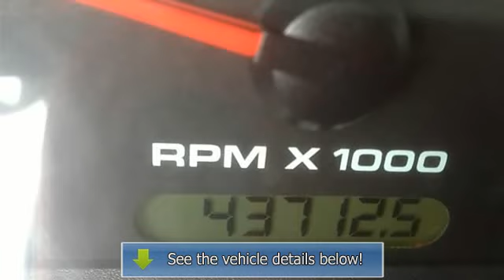2011 Ford Ranger - Amato Ford - Mukwonago, WI 53149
Amato Ford
1015 S. Main St

For Sale: 2011 Ford Ranger
VIN: 1FTKR1AD5BPA12760
Engine: 2.3L I4 DOHC
Drivetrain: RWD
Transmission: 5-Speed Automatic with Overdrive
Mileage: 43,691
Color: White (exterior)  (interior)

Features:
**CLEAN Car Fax** and **ONE OWNER**. Exceptionally Dependable! Ford Reliability! Warranty Forever with no fine print and no ""catches""!!! When was the last time you smiled as you turned the ignition key? Feel it again with this durable, reliable 2011 Ford Ranger. With just one previous customer, this vehicle has been treated with kid gloves, and it shows. This Ranger is nicely equipped with features such as **CLEAN Car Fax** and **ONE OWNER**. This includes our exclusive Lifetime Warranty for as long as you own the car at absolutely no cost to you!!!